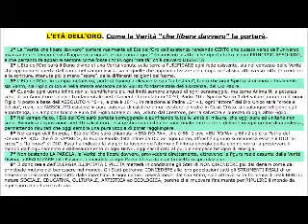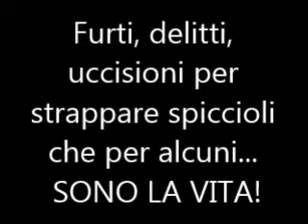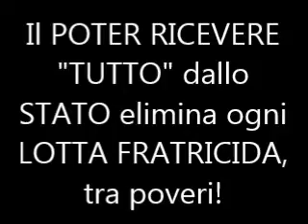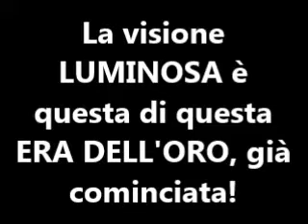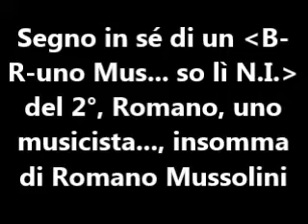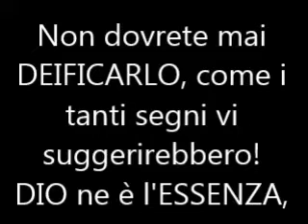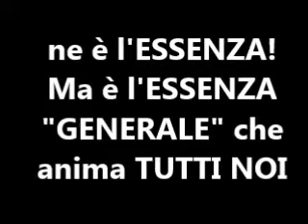Siam già nell' ERA DELL'ORO (ma ancora non si vede)